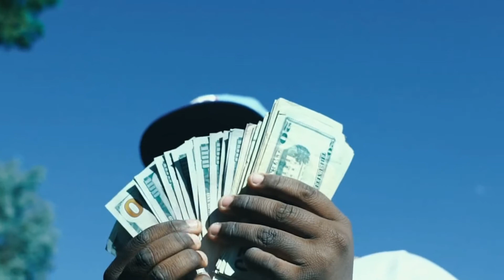Rich the kid ft.SipTee - Money Machine [Reversed]